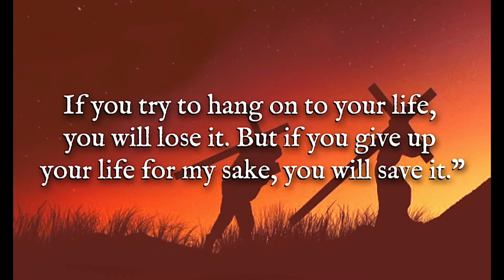4-18-21 Worth It, Part 1: "Family Resemblance"